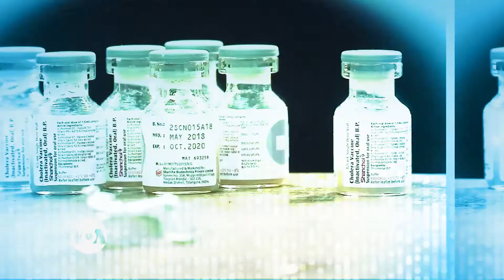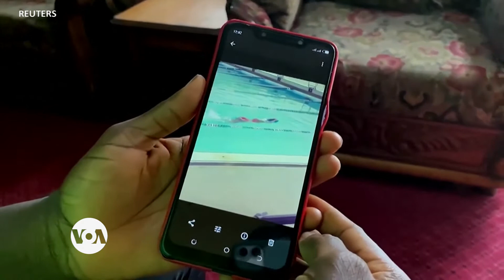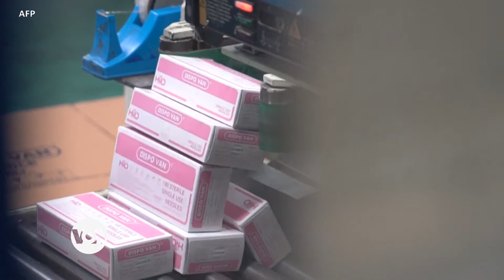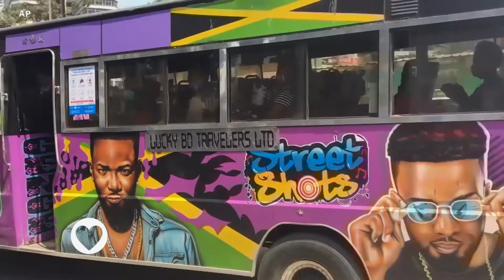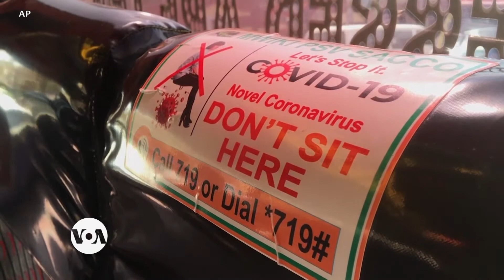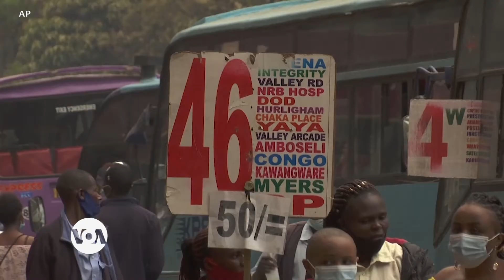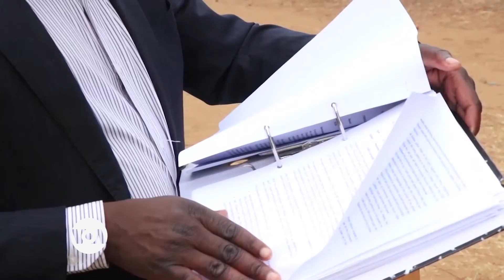MAISHA NA AFYA EPISODE 35 - POLIO BASI TENA BARANI AFRIKA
Katika Maisha ya Afya wiki hii, mwandishi wetu Mkamiti anatuletea habari mbalimbali za kiafya ikiwa pamoja na ripoti kutoka WHO kuhusu utokomezwaji wa ugonjwa wa Polio barani Afrika.